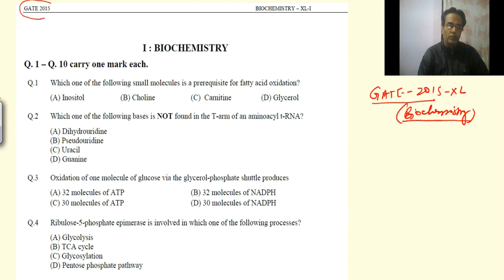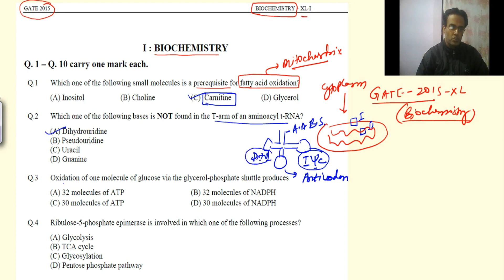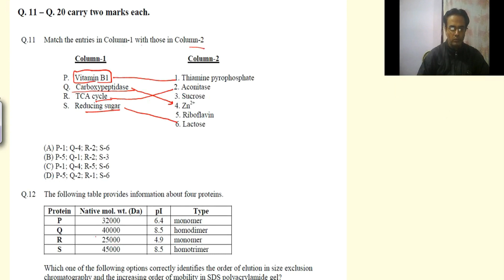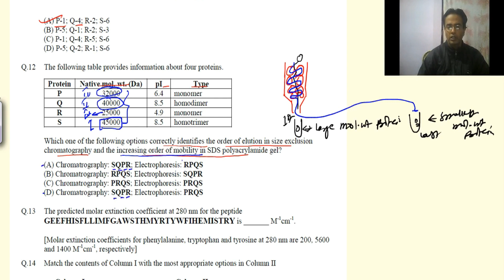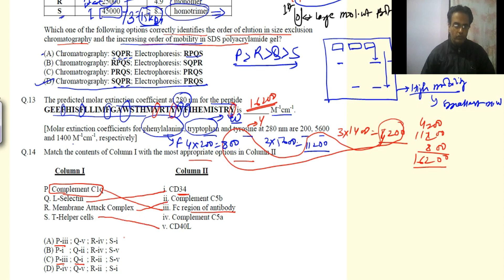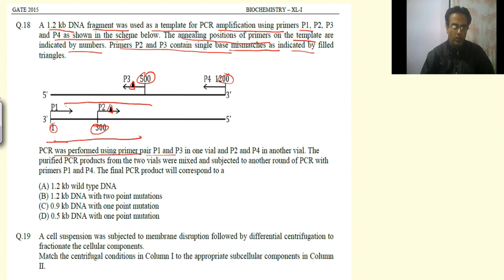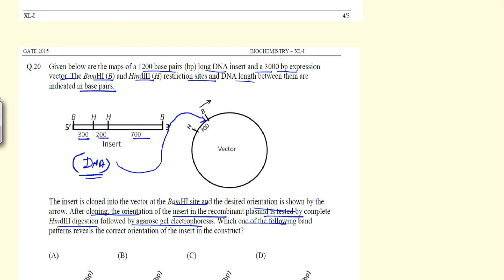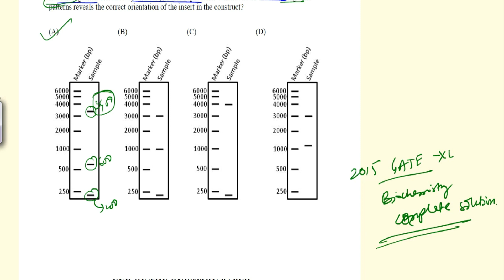GATE-XL-Biochemistry 2015: Complete Solution (Q1-Q20)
This video having complete Solution from GATE-Life Science from Biochemistry Subject from Question No. 1 to Q 20.